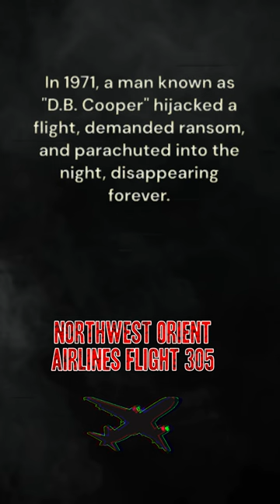The Mystery of D.B. Cooper: The Skyjacker Who Vanished Without a Trace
In 1971, a man known as "D.B. Cooper" hijacked a flight, demanded ransom, and parachuted into the night, disappearing forever. Despite an extensive manhunt, his fate remains unknown, captivating the public's imagination. Did he survive or meet his demise? Countless theories have emerged, from a daring escape to assuming a new identity. The FBI's efforts to solve the case have been in vain. D.B. Cooper's audacious heist endures as one of America's greatest unsolved mysteries, inspiring books, films, and sparking fascination worldwide. The search for the truth behind this enigmatic criminal continues, leaving us captivated by one of history's most intriguing mysteries.